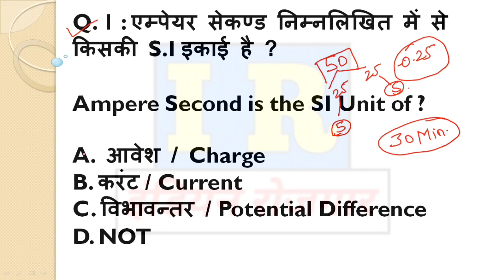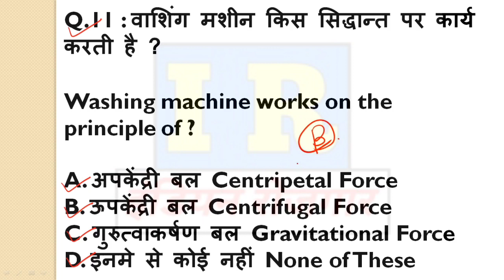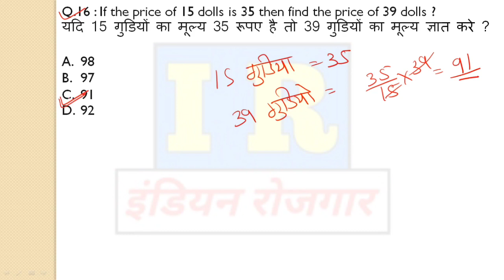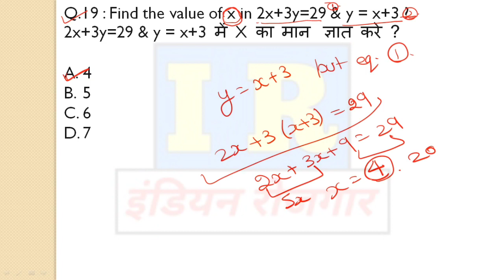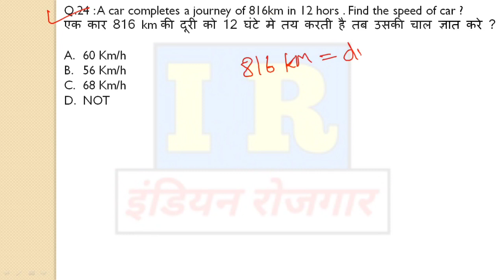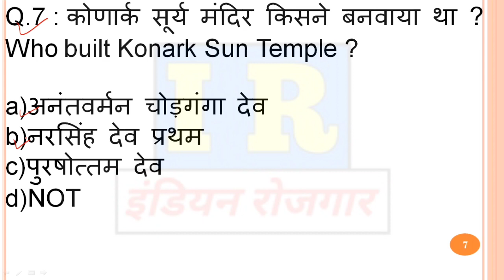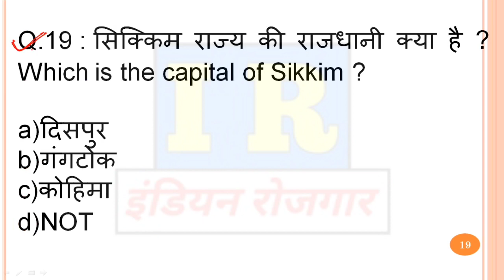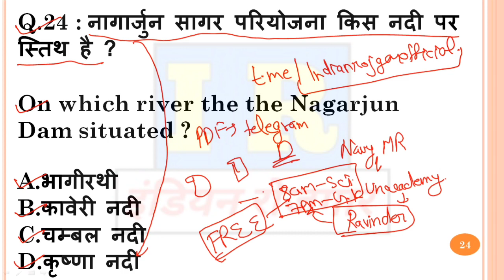Navy MR Complete Practice Based On Latest Syllabus & Exam Pattern | Hindi & English | Indian Rojgar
In this video I will teach you a complete practice for indian Navy MR Online Exam. This Set is based on latest exam pattern and syllabus . So must watch this till end.